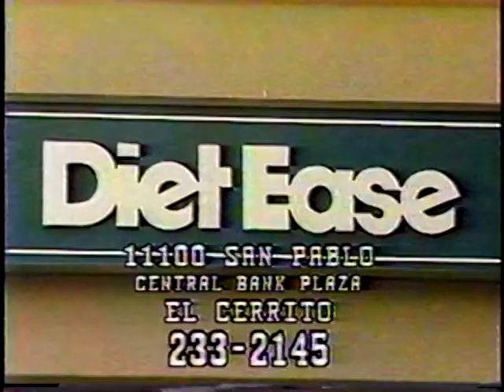Diet Ease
Weight Loss Center in El Cerrito, CA